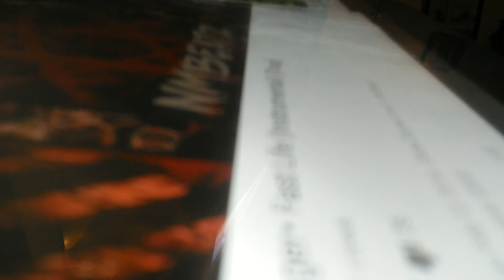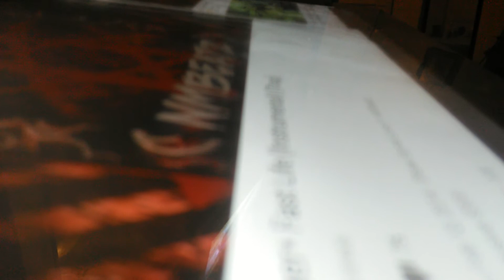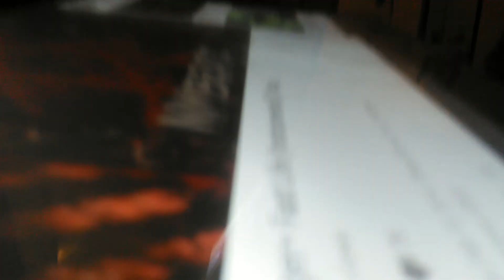Play me close